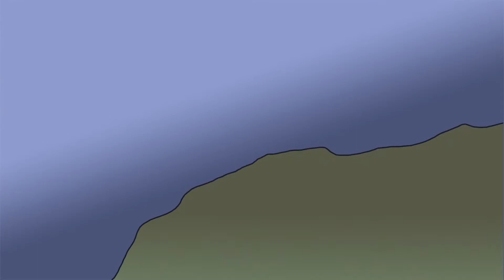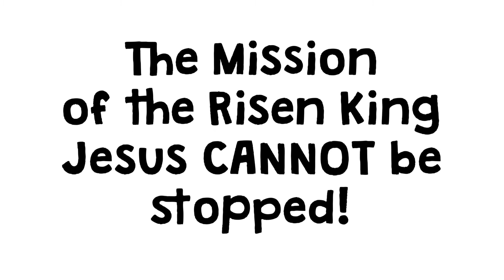Kids Church Online | 19 September 2021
The Quizworx team has their next instalment on Jesus' Sermon on the Mount.

St Matthews Manly is an Anglican church located in the beautiful Manly, Australia.